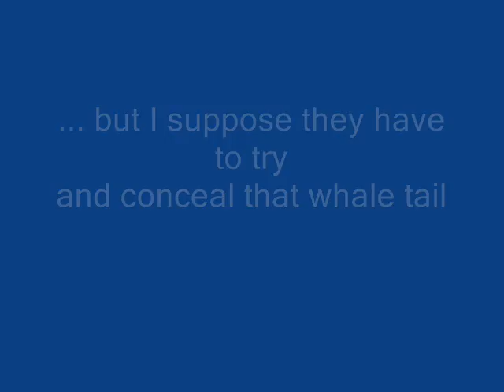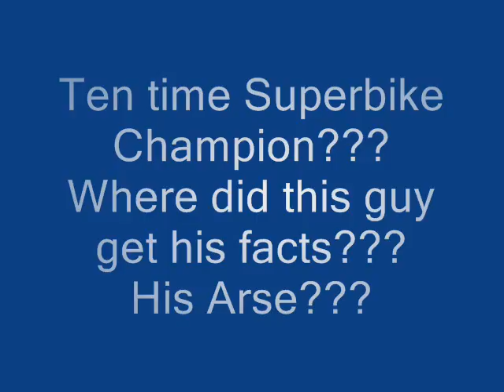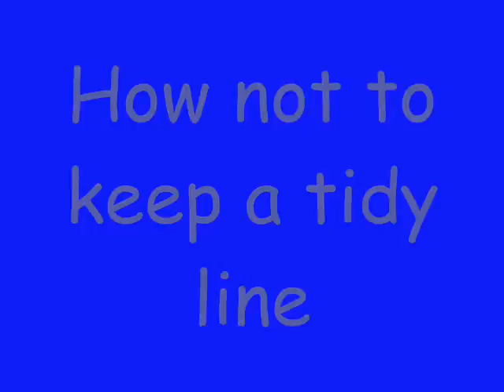Rossi at Rally NZ compilation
Valention in his Impreza in action at Rally NZ in the Waikato this year. A compilation off all my vids of him plus a few added extras.